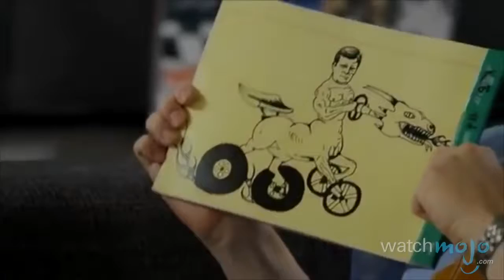Top 10 Funny Video Game Commercials XENOTHTV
Don't forget guys. If you like this video please "LIKE" , "FAVOURITE" and "SHARE" it with your friends to show your support - It really HELPS US OUT!

Every week XenothTV will update many kinds of videos trough out our Collections of videos. Feed your brain and Help you to UPGRADE your time with our entertainment and collections.

keep up to date with US!!

credit to_